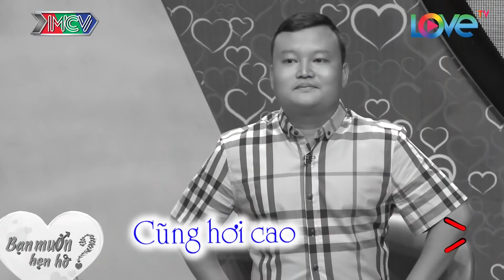Vừa Kéo Màn Cặp Đôi Nhảy Vào Choảng Nhau Khiến Quyền Linh Cát Tường Cười Chảy Nước Mắt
CUỘC SỐNG CAO NGUYÊN là kênh Youtube tổng hợp với các chương trình gợi nhớ những ký ức tươi đẹp nhất.
Kênh sẽ mang đến cho khán giả những chương trình được ghi hình tại các vùng cao nguyên như Đà Lạt, Tây Nguyên,.. Những địa danh có khung cảnh đẹp và bình yên nhất để mọi người có thể thư giãn sau những giờ lao động mệt mỏi📺
CUỘC SỐNG CAO NGUYÊN cập nhật nhanh chóng và chính xác các chương trình truyền hình do MCV Corporation sản xuất, được MCV Network trực thuộc MCV Group bảo vệ bản quyền, quản lý, vận hành và khai thác nội dung.
© Tất cả video thuộc các chương trình của kênh CUỘC SỐNG CAO NGUYÊN đã được đăng ký bản quyền với Youtube. Vui lòng không sao chép, re-upload dưới mọi hình thức.